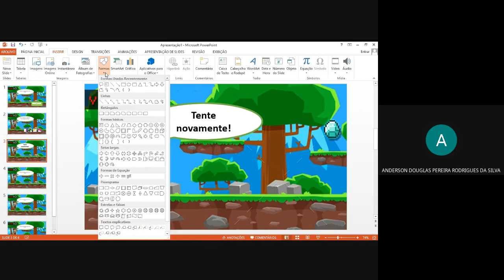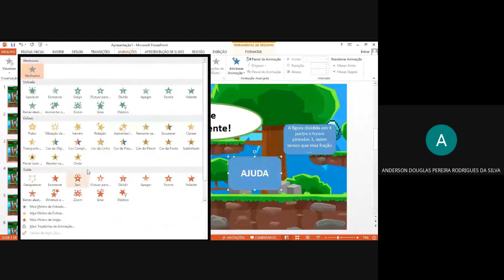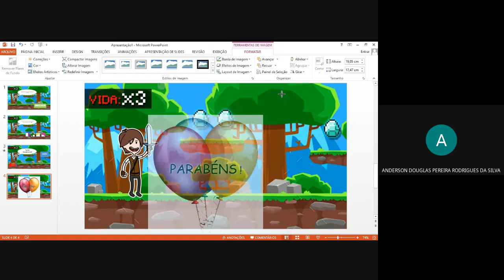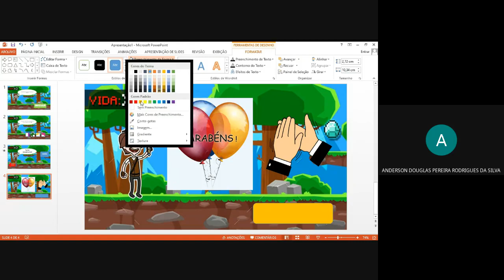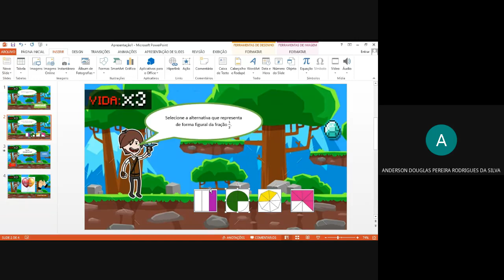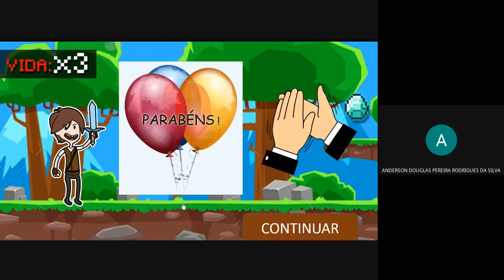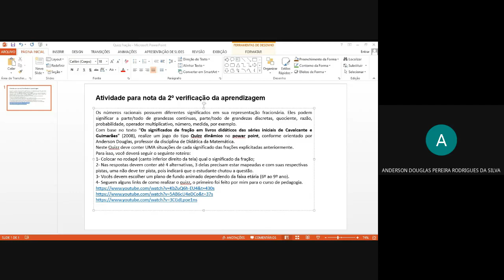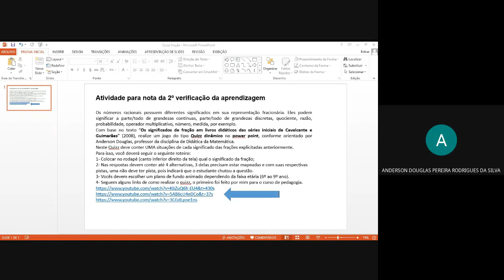Didática 2020 06 08 at 15 49 GMT 7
Aula de didática da matemática, orientação para a construção do jogo no power point.